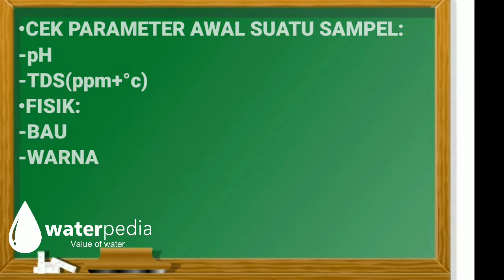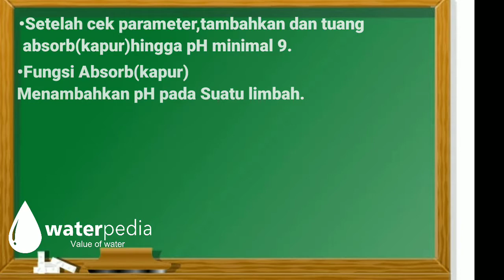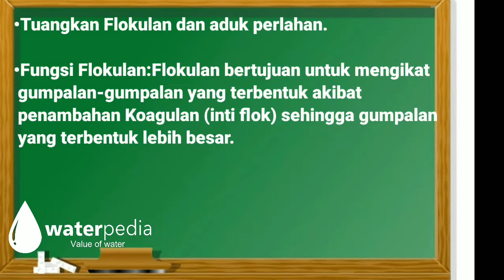PROSES JAR TEST SEDERHANA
JAR TEST adalah suatu metode pengujian untuk mengetahui kemampuan suatu koagulan dan menentukan kondisi operasi (dosis) optimum pada proses penjernihan air dan air limbah.

PT. Waterpedia Rejeki Langit
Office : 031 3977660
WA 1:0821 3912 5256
WA 2 : 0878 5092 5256